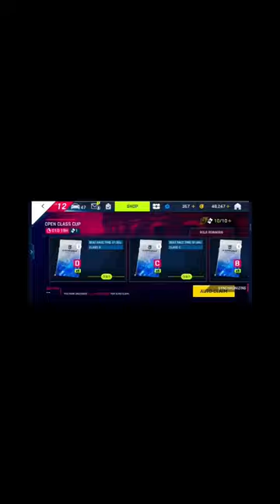ASPAHLT 9 Unluckyiest OPEN CLASS CUP/DELUXE CLASS CUP